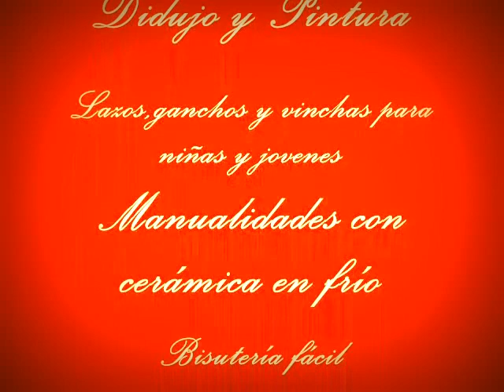Manualidades fáciles diadema con mariposas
En este vídeo verán como hacer una linda vincha para niñas y adolescentes con cola de rata , lentejuelas y mariposas de plasti metal; es así como Taller Manual Perú les invita a participar de las clases, cursos, talleres de Vacaciones Útiles  Arte Divertidas 2013, para Niñas, Niños y Adolescentes de 6 a 17 años, donde aprenderán al escoger:
Dibujo y Pintura para Niñas, Niños y Adolescentes donde aprenderán al escoger: Dibujo artístico, Dibujo y Pintura, Dibujo y Pintura al óleo, Dibujo y Pintura con Acrílicos, Dibujo y Pintura con Tiza Pastel, Dibujo y Pintura con Témperas.
Manualidades Con Cerámica en Frío para Niñas, Niños y Adolescentes de 5 a 17 años , donde aprenderán a tallar y moldear a su gusto lindos personajes favoritos,  como ovejitas, angelitos, hadas, osos, muñecas, pingüinos , burritos, delfines, payasos, duendes, y un sinfín de personajes a su gusto.
Bisutería para Niñas , Niños y Adolescentes de 8 a 17 años , donde aprenderán a elaborar lindas pulseras , collares, aretes super coloridos y modernos.
Maquetas ecológicas reciclando , para niñas, niños y adolescentes de 6 a 17 años donde aprenderán desde hacer espectaculares maquetas con materiales de Reciclaje hasta hacer las instalaciones para dar luz a sus proyectos.
Origami  para Niñas, Niños y adolescentes de 6 a 17 años, donde aprenderán el arte de elaborar con papel de colores una gran variedad de figuras.
Pintura en Polos  para Niñas y adolescentes de 10 a 17 años, donde aprenderán a pintar con pinturas escarchadas , mates o perladas, creando lindos diseños a su gusto y estilo.
Manualidades  y Pintura Decorativa en Madera , para Niñas, Niños y Adolescentes de 8 a 17 años donde aprenderán a pintar y decorar porta retratos, manigeros, cofres, porta lápices, Letreros con sus nombres, porta aretes, etc.
Separe su curso con anticipación  hasta con 20 soles y acceda así a nuestro Descuento  especial de fin de año , es decir costo mensual de 100 soles por 8 clases cada una de 2 horas( Descuento válido hasta el 30 de Diciembre del 2012) .Costo mensual por curso taller sin separación de curso a partir de la Primera Semana de Enero del 2013 : 120 soles por 8 clases cada una de 2 horas.
Para mayor información llamar al: 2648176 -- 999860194.
O tallermanualperuartesanías.blogspot.com o nuestro canal en You Tube tallermanualperu donde verán algunas  pequeñas clases demostrativas de algunos de nuestros cursos.